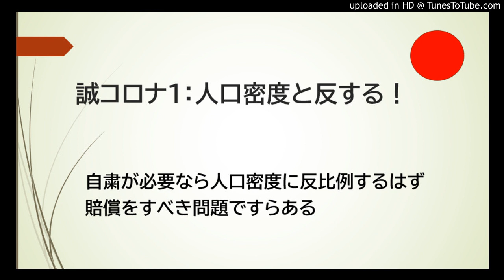誠コロナ１：人口密度に反する